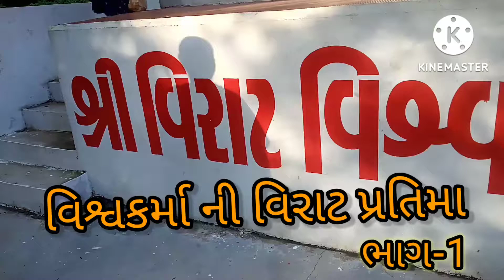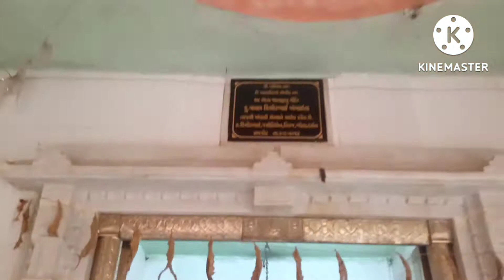kantaleshwar hanumanji mandir berna//family sathe picnic mate ni best place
hanuman mandir kha pe he?
hanuman mandir .
hanuman mandir ka nirman kisne kiya?berna me kiska mandir he?
berna me zoo kesa he?
berna ma mandir?